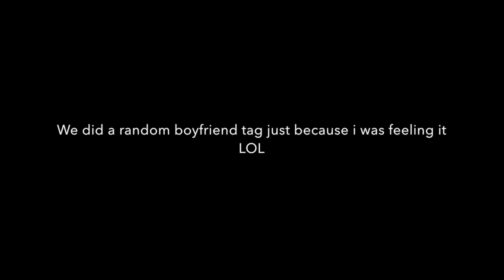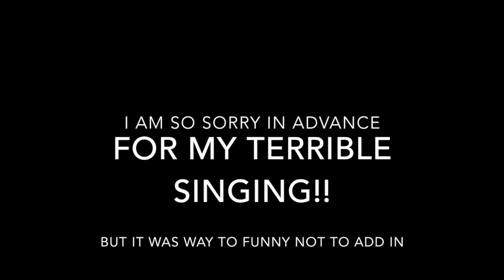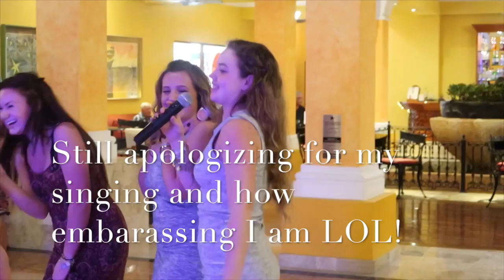MEXICO VLOG #2, KARAOKE, VISITING PLAYA DEL CARMEN, PLUS MUCH MORE